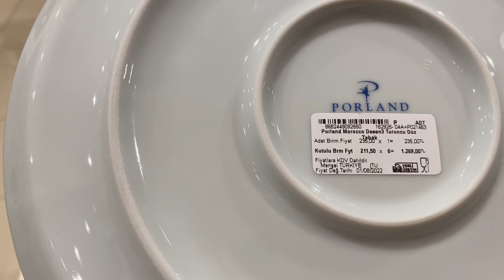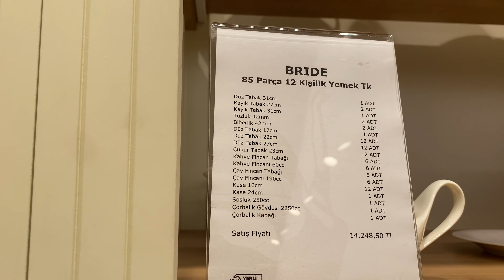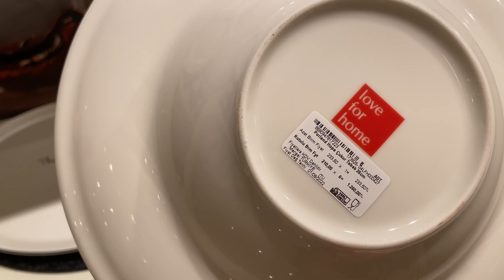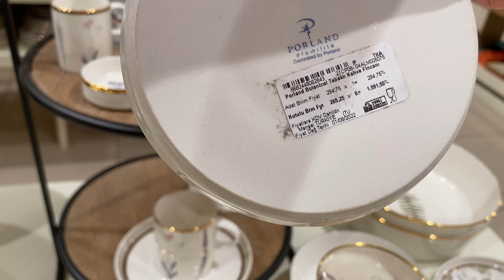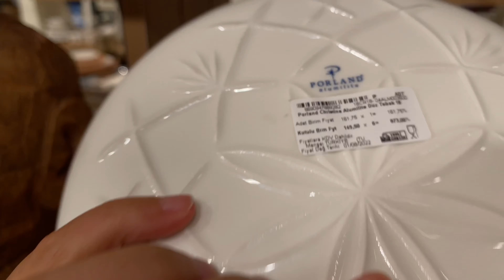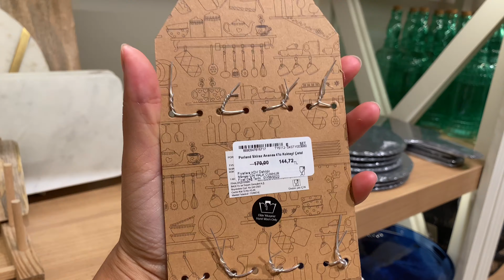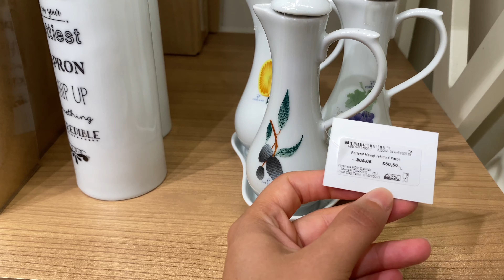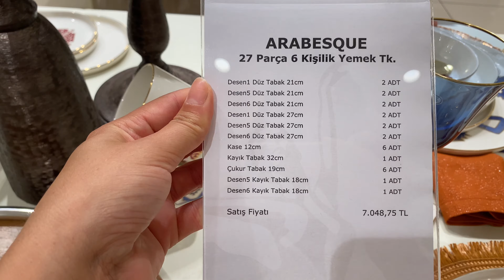PORLAND MAĞAZA TURU | FİYATLARI İLE BİRLİKTE | ÖNERİLERİM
Merhaba Herkese 🤍

Beni instagram üzerinden de takip edip oradan da hayatıma dahil olabilirsiniz! ❤️ Şimdiden çok teşekkürler 🤍